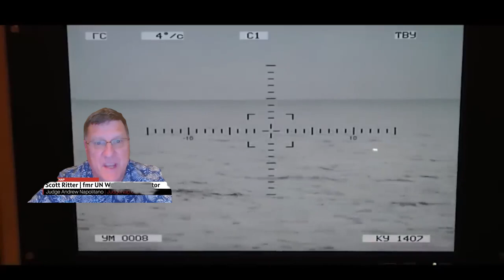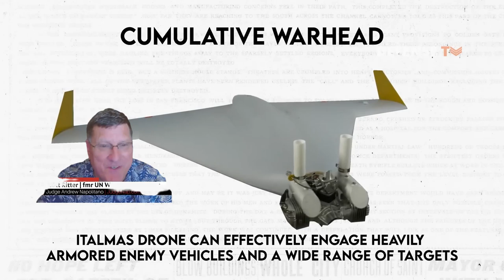Scott Ritter MSM and US are alien to the truth in Ukraine